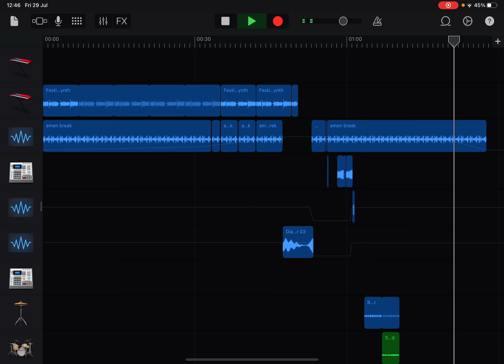Amen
Track 7 of 15 from “if something were a sound, this would be it “by the Workshop